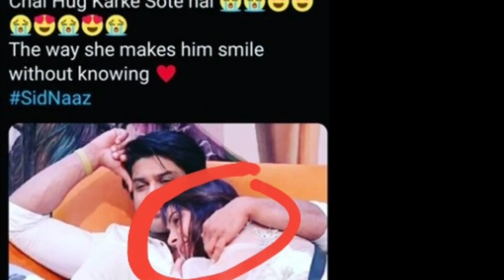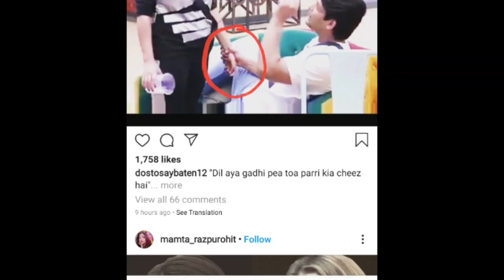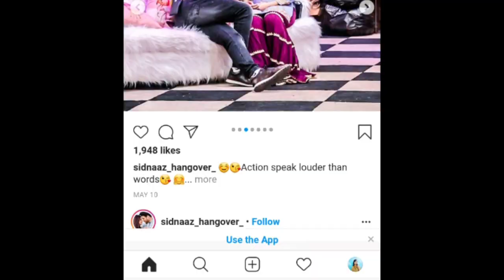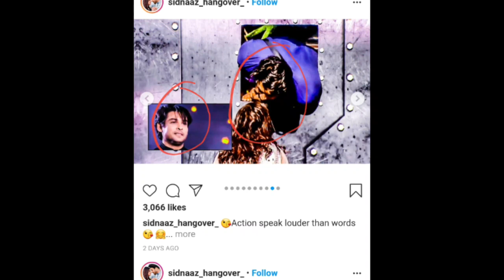कुछ ऐसा है सिद्धार्थ का शहनाज से प्यार । दो जिस्म एक जान है Sidnaaz